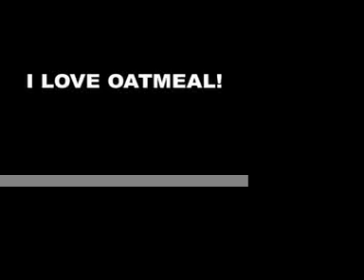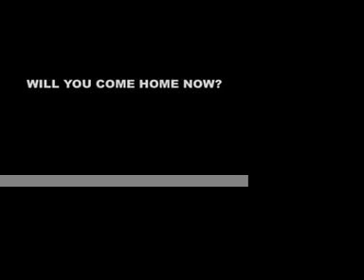Missed Connections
NEW MYSPACE

Come chat with me live!